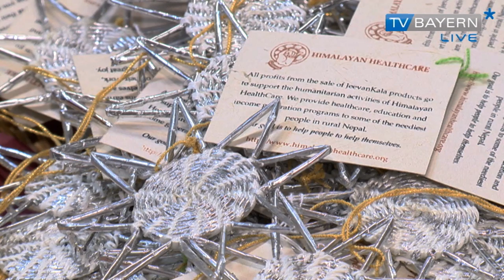Nepalstiftung - TV BAYERN LIVE am 08.12.2013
Was bei uns das „Grüß Gott" ist, ist für die Menschen in Nepal „Namasté". Der Gruß vom anderen Ende der Welt ist am ersten Adventswochenende jedoch auch im oberbayerischen Gilching zu hören. Die Gemeinde trifft sich dort traditionell zu einem Nepalabend. Dort kann man nicht nur beim etwas anderen Weihnachtsbasar das eine oder andere ungewöhnliche Geschenk kaufen, sondern vor allem Eindrücke mitnehmen -- vom nepalischen Leben, rund 8.000 Kilometer von Bayern entfernt.